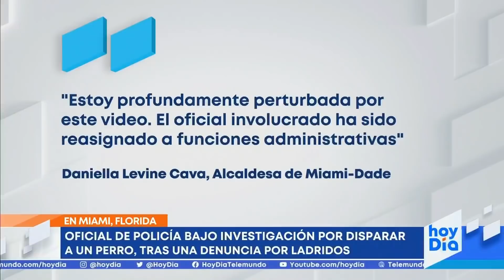Vecinos reaccionan al asesinato a tiros de un perro en Miami | Noticias Telemundo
Video oficial de Noticias Telemundo. Dahlia Cannes, líder de una organización defensora de animales, considera que el policía que disparó contra el cachorro de ocho meses no debería tener un arma en sus manos en el futuro porque puede derivar en una tragedia mayor.